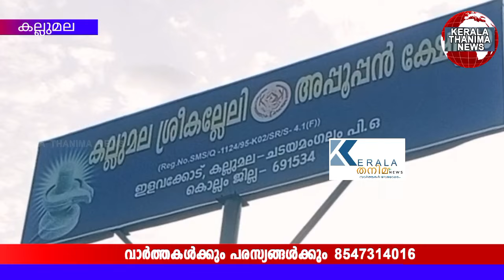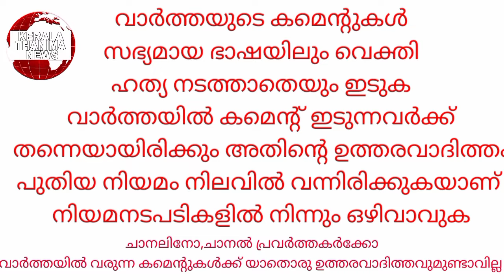മൂന്ന് ജീവനുകൾ നഷ്ട്ടമായി..... ക്ഷേത്രം അടച്ചു .. ഇപ്പോൾ അങ്ങോട്ട് കേറിപോകാൻ ഭയമാണ്......